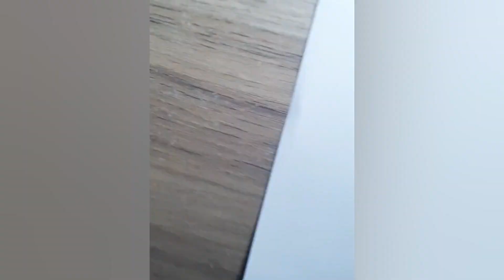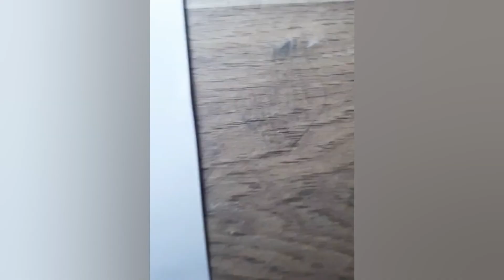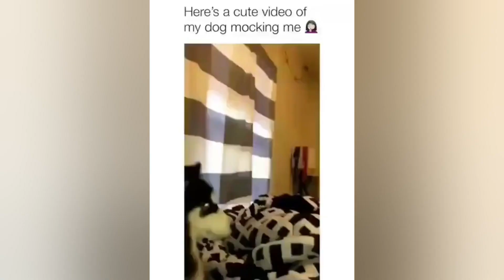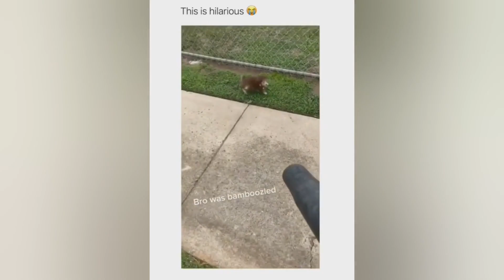FUNNIEST CAT AND DOG VIDEOS 2023#187